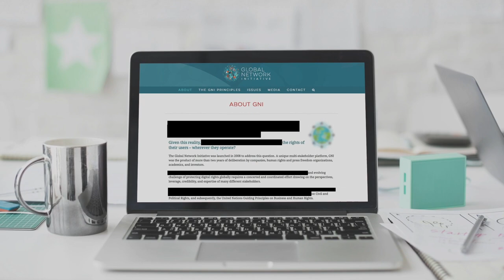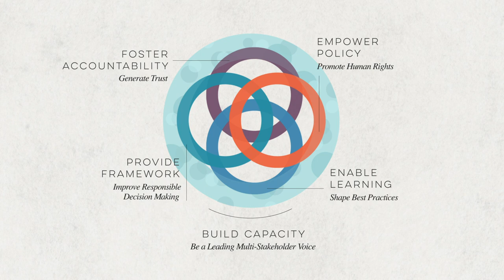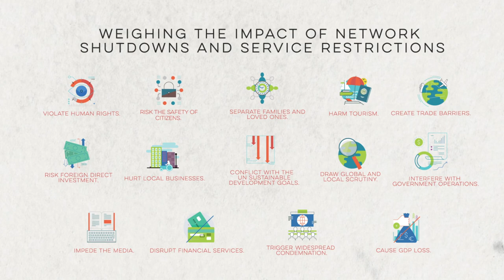GNI's Ten-Year Anniversary Video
This video shows the Global Network Initiative (GNI)'s dramatic growth since we launched the Principles on Freedom of Expression and Privacy in October 2008. Learn how GNI works to counteract the pressures on companies to act in ways that may pose risks for users’ rights, and what our diverse membership of academics, companies, civil society groups, and investors have achieved together.

To commemorate this anniversary, we have also launched a blog series, "Ten Years, Ten Insights," featuring reflections from founding members and key experts on business and human rights in the technology sector

More information about GNI's over sixty members and their core commitments is on the GNI